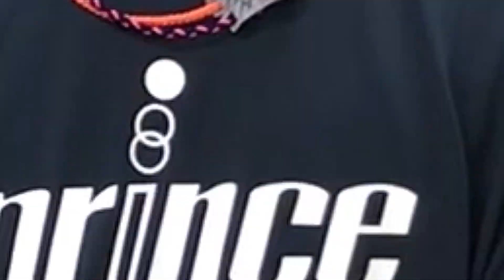【テニス】必見！ケガをしない体の使い方＆プリンス最新シューズプレゼント！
TPPトレーニングスタジオ田中歩トレーナーによるケガしにくい体の使い方講座！プリンス最新シューズ「悪魔のZ」プレゼントも！

プレゼント応募はこちらから！（7月15日まで）

〒175-0082 東京都板橋区高島平7-7-4 スポーツレンジ・ヤマミツB1